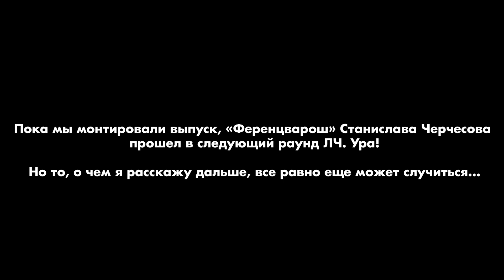Федотов, не звони мне больше / ВСЯ ПРАВДА О ЛЕГИОНЕРАХ / РПЛ пробивает дно / Роналду никому не нужен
FoodBand доставит пиццу, роллы, напитки и закуски под футбол по всей Москве круглосуточно.

Если в вашем городе нет FoodBand, а вы всегда мечтали открыть пиццерию - для вас есть франшиза FoodBand с готовой IT-системой и обучением поваров

Алло, это Федотов? Значит, слушай внимательно: в свежем Футбольном Клубе я поделился одним сочным инсайдом. А ещё высказался о трансфере Бека Бека в Ниццу за 15 миллионов евро. Кстати, Черчесов может продолжить карьеру в Англии, причём вместе с Джеррардом. Также в последний раз объясняю, почему мне не о чем с тобой разговаривать. Посмотри. Все, не звони мне больше, я занят.

00:00 Луневу задолжал Газпром
01:32 Супер инсайд
02:25 Бека Бека — Пока Пока
03:13 Вопросы зрителей про Федотова и Динамо
04:21 В РПЛ договорняки?
06:00 Почему Уткин не стал говорить с Федотовым
08:16 И снова про актуальное в российском футболе
10:44 Почему Уткину не нравится Федотов
12:41 Как обойти Fan ID? Способ фанатов Динамо
13:51 Гол Холланда, Эль-Класико в США, травля Пике
14:43 Роналду никто не хочет
16:02 Сравнение Роналду и Месси. Очередное
16:32 Самый важный дисклеймер
16:41 Сколько футболисты Джеррарда платят за опоздание?
17:53 Как сплотить Астон Виллу одним назначением